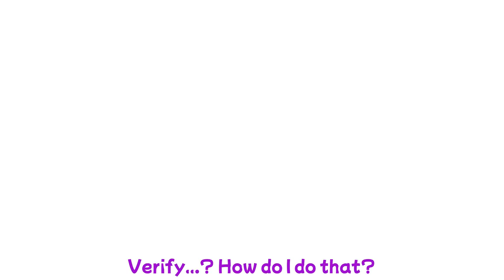Genshin anime But Cartoon | Isekai Gaming Shogun 2nd PV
It's more like a Trailer series now and will continue as only trailers lul
You can consider this as EP2 :)

Of course, this is not official :)

-Production, Storyboard,-Art & Animation, Video edit, Lumine, Gaming Voice : Simi Cho

CV
-Ei & Miko : Joy
-Faruzan & Bootao : Doll Shay